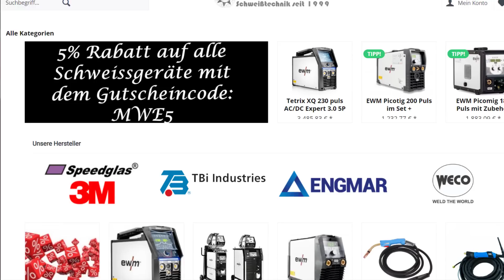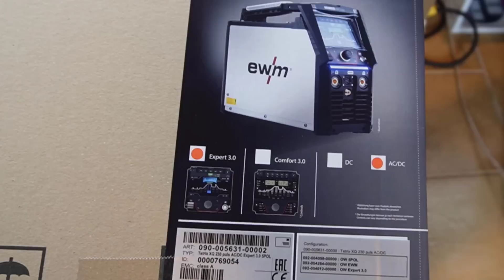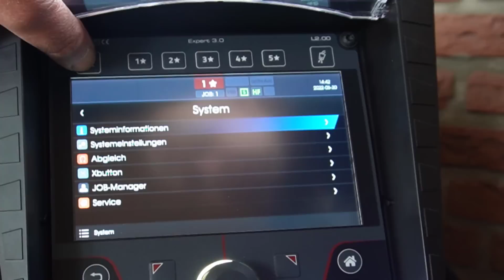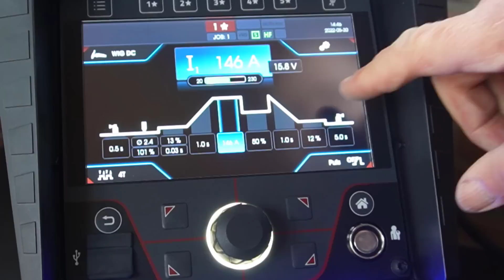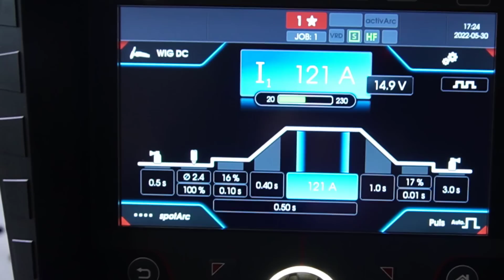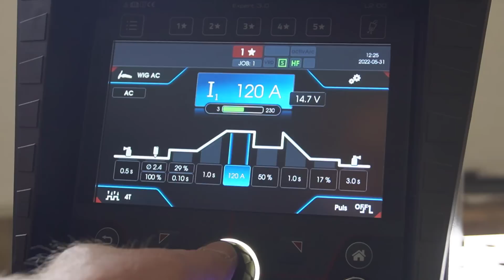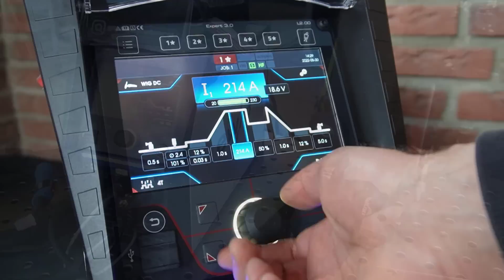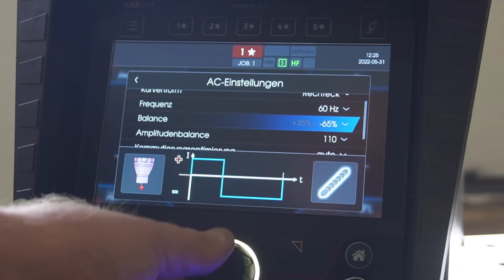Wie gut ist die Tetrix XQ wirklich? Profi Schweißgeräte im Test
Viele sagen die EWM Tetrix XQ ist eines der besten Schweißgeräte überhaupt. Ich habe mir das WIG Gerät ganz genau angesehen. Vielen dank an für das Ausleihen.

Meine Videokurse zum Schweißen:
Hier lernst Du Schweißen!